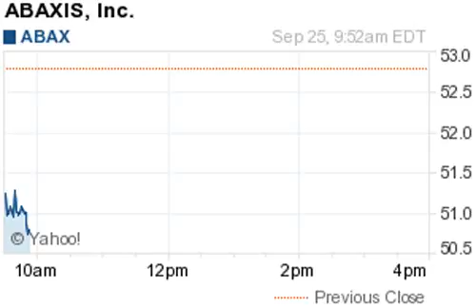140925 losers 952ET